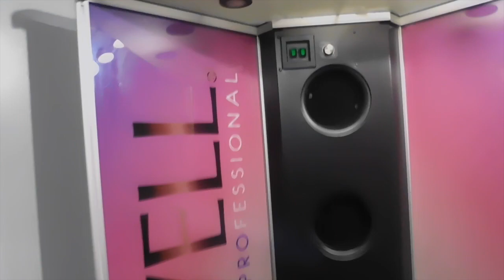The Most Intense Leg Day I've Ever Done! / Hayden Greene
Hi Everyone!
Let me know down in the comments or tag me on instagram if you do decide to try the 1 minute push up challenge!

Logan's Instagram

Preston's Instagram